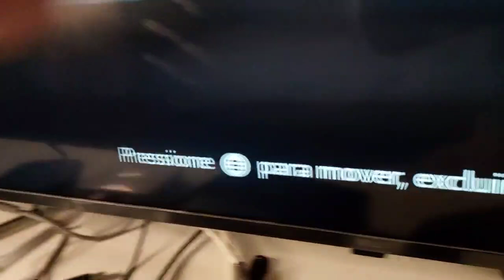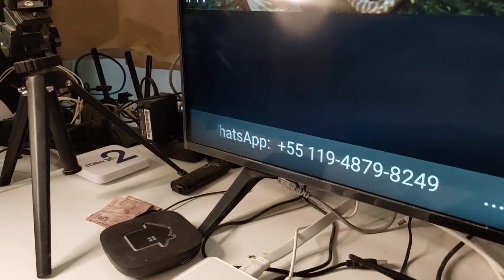VAMOS FALAR DO ASTRO 11 ENTRE OUTROS DESSA MARCA